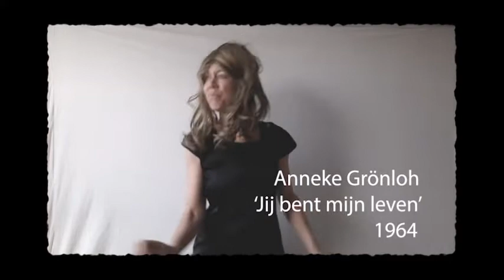Ode aan het songfestival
Thuis zitten door Corona? Trek alle pruiken en kleren van Natuurlijkfiguurlijk uit de kast en ga een ode aan het Songfestival maken, aangezien de 2020 in Rotterdam is gecancelled vanwege Corona.
'Nederland op het Songfestival door de jaren heen'. Of zoiets dus.